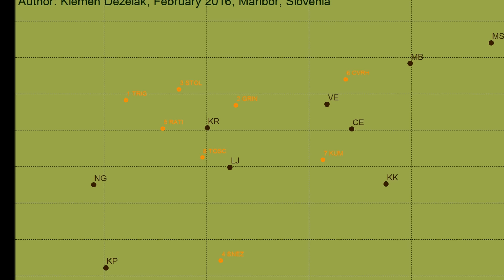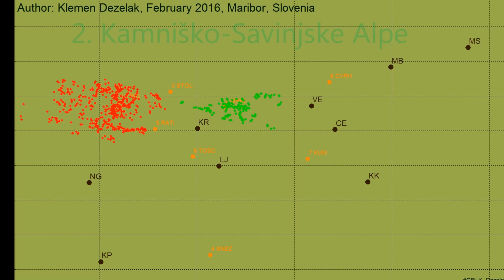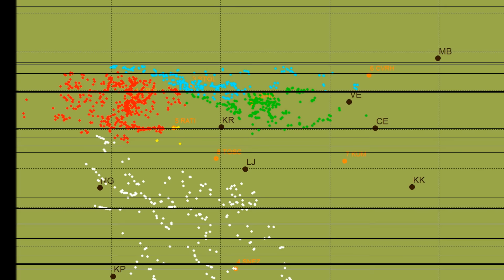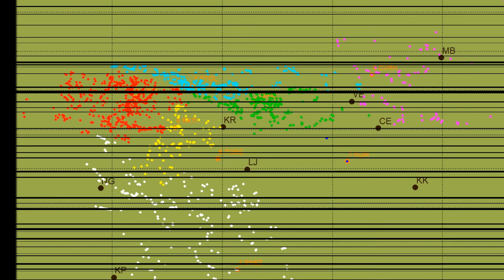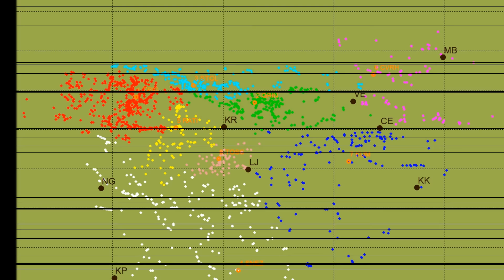Lokacije slovenskih hribov in gora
Prikaz lokacij slovenskih hribov in gora:
1. Julijske Alpe
2. Kamniško-Savinjske Alpe
3. Karavanke
4. Snežniško, Goriško in Notranjsko hribovje
5. Škofjeloško in Cerkljansko hribovje z Jelovico
6. Pohorje in ostala severovzhodna Slovenija
7. Zasavsko-Posavsko hribovje in Dolenjska
8. Polhograjsko hribovje in Ljubljana

Dodatno so označene tudi lokacije slovenskih dvatisočakov.

This movie shows locations of the Slovenian (EU, SVN) hills and mountains. All of the Slovenian mountains higher than 2000 m are stressed, as well.

About the music and lyrics in the video:
This video is just about to help spread the good music and entertainment.
Copyright; Band: Uriah Heep (Ken Hensley), Song: Lady in Black.